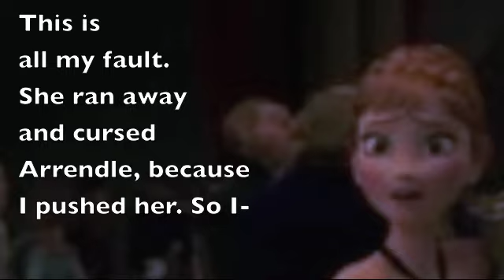The Frozen Hearts Episode: 4 Letting go (funny?)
After Elsa freezes summer, Jack promises Anna he will go and bring her back. But will his promise be broken?